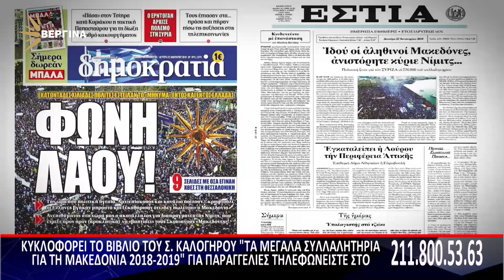ΣΧΟΛΙΑΖΟΝΤΑΣ ΤΗΝ ΕΠΙΚΑΙΡΟΤΗΤΑ 19 02 2024 Β ΜΕΡΟΣ | Σ. ΚΑΛΟΓΗΡΟΣ